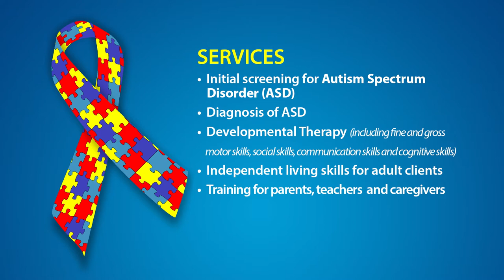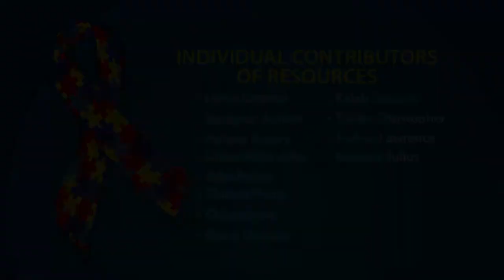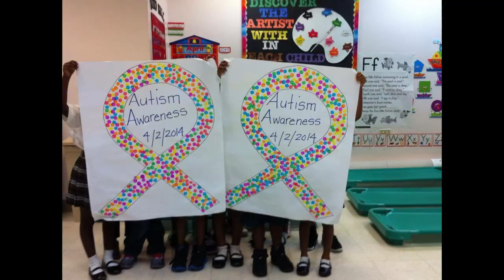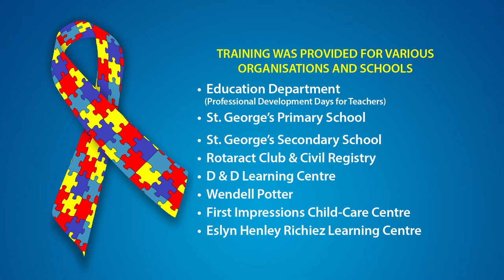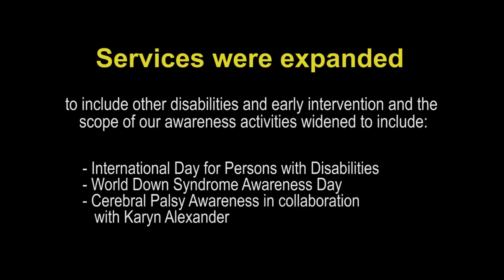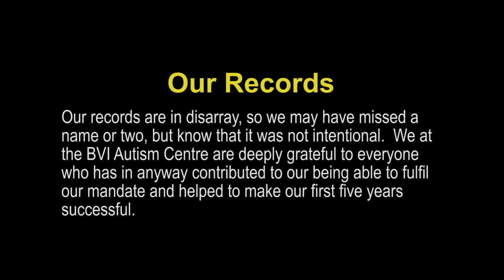Celebrating 5 years with the BVI Autism Centre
This video documents the origin of the BVI Autism Centre and highlights some of the work done at the centre.